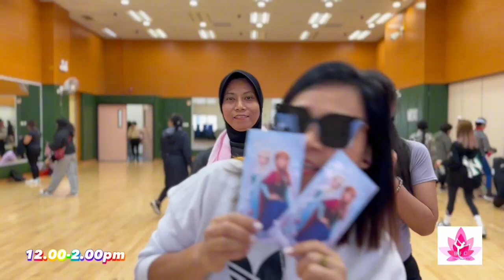Belajar Yoga Pemula (BFC HONGKONG ) Part 6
sempatkan waktu untuk olahraga